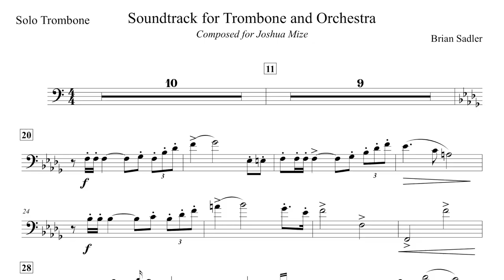QUARANTINE COLLECTION - TUBA/TROMBONE SOLOS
Journey for Tuba, Soundtrack for Trombone, and Concerto for Contrabass Trombone are now all ON SALE and you can save even more money buy buying them in a bundle: The Quarantine Collection!  Don't have much money because you spent it all on toilet paper and hand sanitizer?  By each piece individually, also ON SALE!

Journey for Tuba - $20
Soundtrack for Trombone - $15
Concerto for Contrabass Trombone - $15

QUARANTINE COLLECTION - $45!!

All also include transposed parts for trombone/euph and tuba.

Stay inside and play along with realistic orchestral MP3 backgrounds!  Don't get Coronavirus from your piano player!!